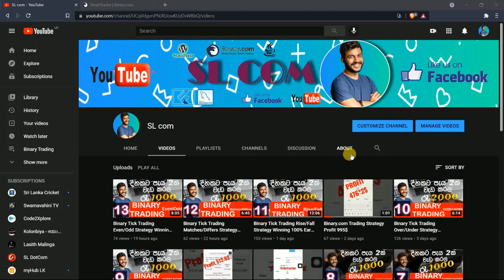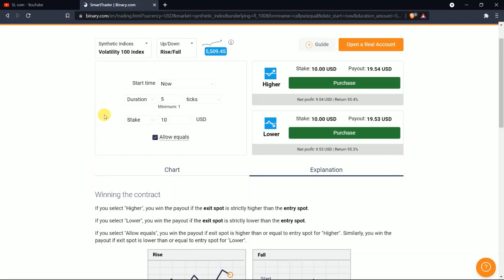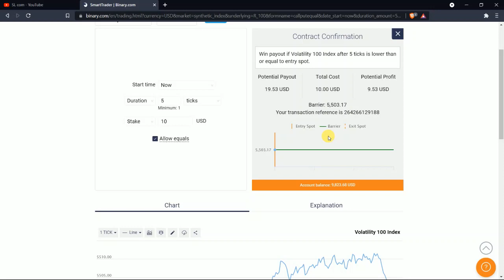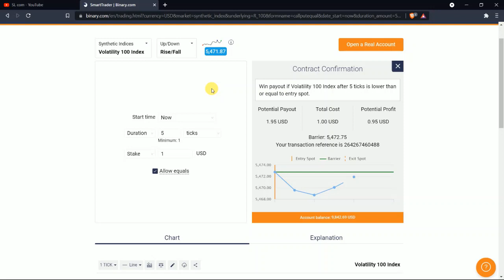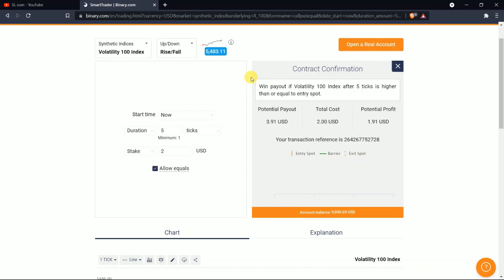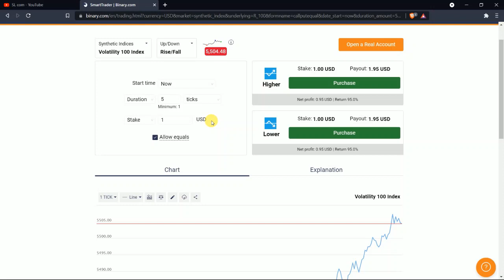Binary Tick Trading Rise/Fall Strategy Winning 100% Earn E-money 2021 Sinhala Strategy 14